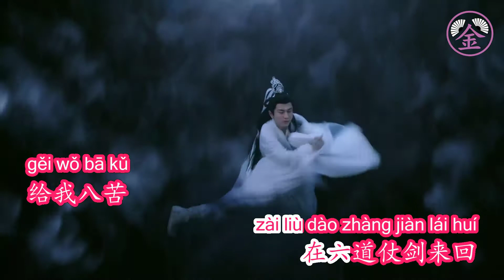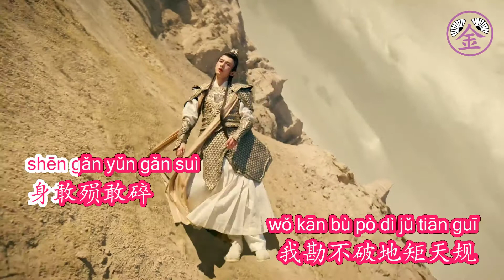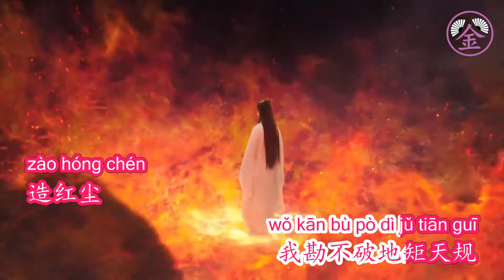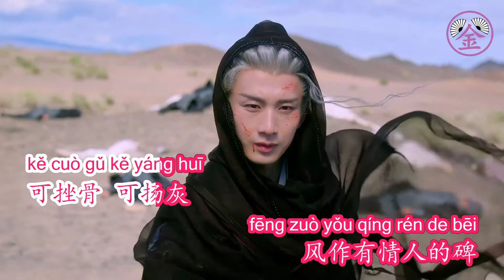[JINKaraoke] Hồng Trần Lục - Trương Kiệt / Jason Zhang 红尘录 - 张杰 - 沉香如屑 - Trầm Hương Như Tiết KARAOKE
This Karaoke version is edited by Jin Karaoke. Please respect our work!
Bản Karaoke này được chỉnh sửa bởi Jin Karaoke. Vui lòng không đăng lại ở kênh hoặc nền tảng khác. Xin tôn trọng công sức của chúng tôi!
Song: 红尘录
Singer: Jason Zhang 《张杰》
Drama Name: Immortal Samsara《沉香如屑》
Sincerely,
JINKaraoke